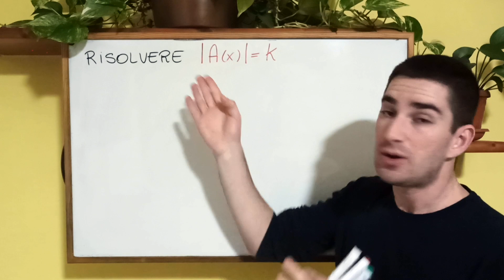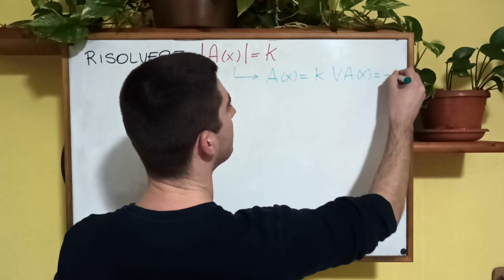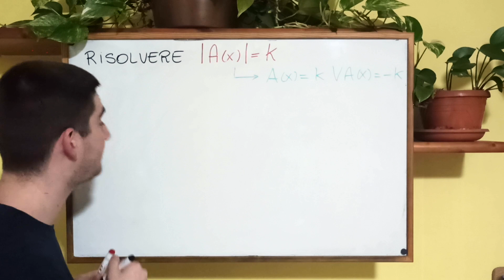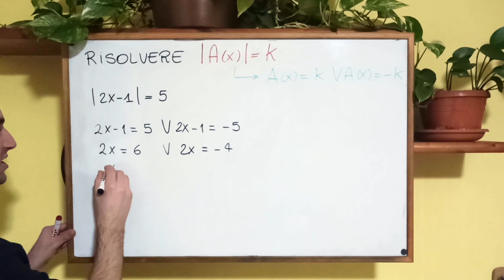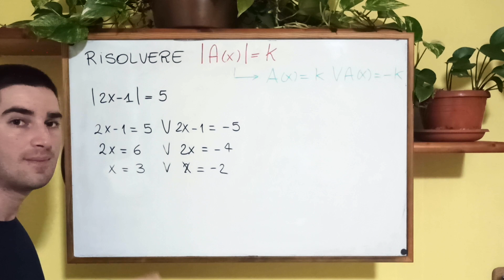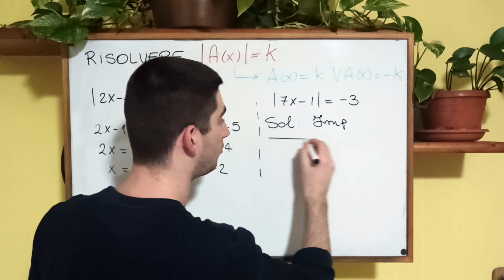Equazioni con valori assoluti del tipo |A(x)|= k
Vuoi un video tutto per te su un qualsiasi argomento? Magari con la teoria spiegata e diversi esercizi svolti? Fai un salto qui
Ciao ragazzi! In questo video vediamo come risolvere semplici equazioni con i moduli